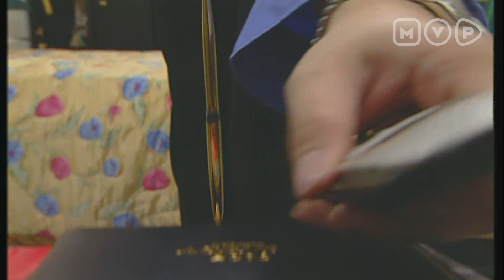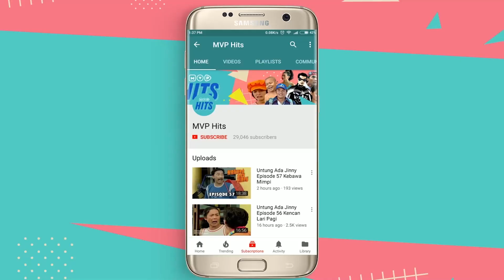Ibu Jauh-Jauh Datang Untuk Membawa Anaknya Kembali Ke Rumah | Mabuk Cinta Episode 3 Part 2